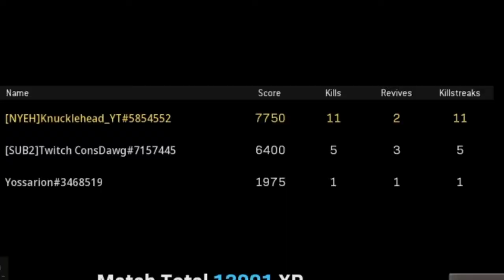Going On Killing Spree!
I was joined in this Video by Connor aka Twitch Streamer-ConsDawg and Pav and we cracked on with some Warzone. Normally I’m not much of going on a killing spree but in this video I went on a mad for me. Hope you enjoy

Also don’t forget to follow Connor on Twitch